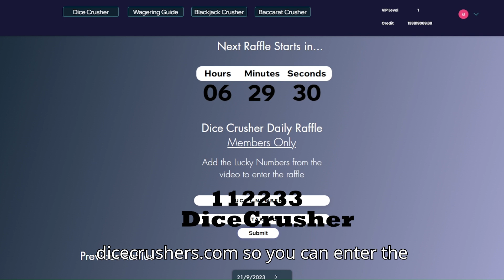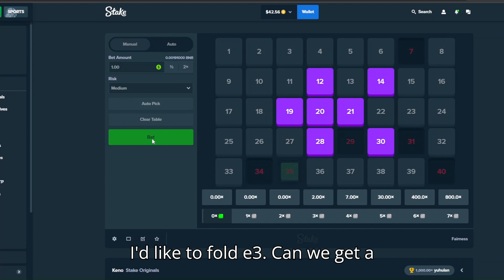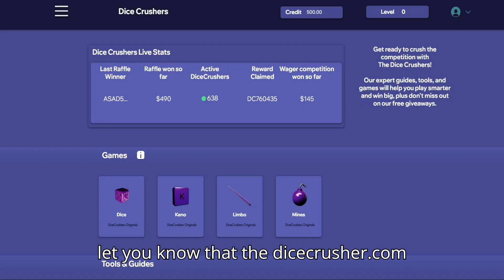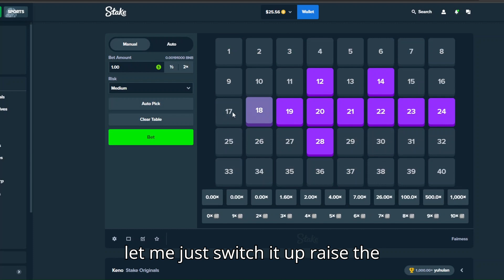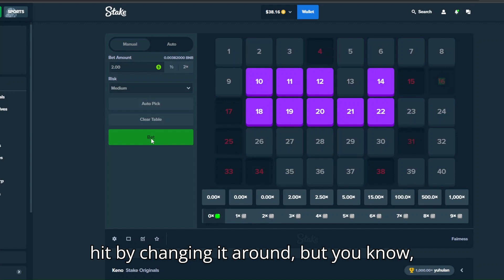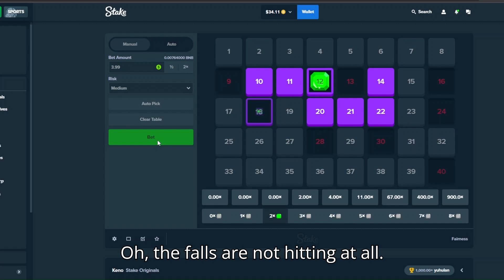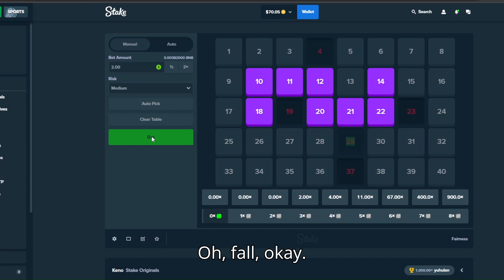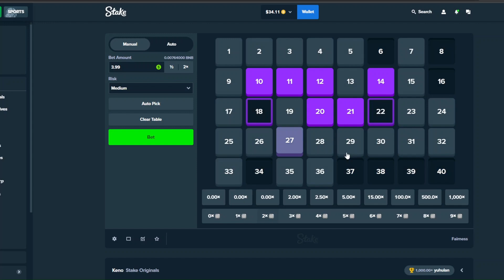F U KENO!!! 🤣🤣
If you find the Lucky Crusher Numbers make sure for a nice giveaway